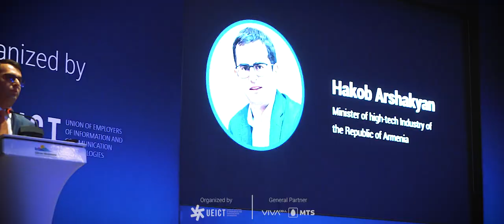Silicon Mountains Forum 2019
Silicon Mountains, a two-day conference dedicated to "Smart Solutions" in the ICT sector and world market developments in the nearest future, has kicked off in Yerevan on December 4, 2019. The General Partner of the event was VivaCell-MTS.

Within the framework of the conference, ICT companies and foreign experts, representatives of the Armenian business community, the public sector, startups and top students were present at the forum to discuss challenges of the coming years, prospects of modern technology developments and the importance of ICT in different sectors of economy.
Armen Sarkissian the President of Armenia and Hakob Arshakyan, Minister of high-tech industry of Armenia delivered welcoming remarks.
In his welcoming speech, President Armen Sarkissian noted that he fully supports the efforts aimed at the development of the technological sector in Armenia. According to him, artificial intelligence, new technologies, machine learning, and mathematical modeling are absolute priorities for Armenia.
“There is a lot of competition in the world today, and it takes a lot of effort and hard work to win and build your own port in the field of information technologies. We can do a lot together, both with our compatriots abroad and those who live in Armenia, with the state, the government, the private sector, with all Armenians already involved in industry, and with those Armenians who will be involved in future. I believe we can have the "Silicon Mountains" in Armenia because we are a hard working, honest, flexible nation that has experienced difficulties and found the right solutions,” noted Armen Sarkissian.
Hakob Arshakyan, Minister of high-tech industry of Armenia noted that 2019 was a technological year for Armenia.

“We plan to make Armenia a regional center. Why Silicon Valley is a center? Because there are big players, talented people who are eager to go there, as there is the infrastructure, the ecosystem, the opportunities to learn, to share, the chance to become a great company. Being a center means giving, being a center means having a strong ecosystem. The Armenian Virtual Bridge project aims to connect Armenia with other centers, such as the Silicon Valley. We plan to have our own area there where Armenian engineers and entrepreneurs can live, learn, have their office and plan projects for some time”, added the minister.
The special guest of the Silicon Mountains Forum was the winner of Global IT Award 2019, Japanese scientist Dr. Takeo Kanade. His speech was devoted to Multi-camera Technologies. During the speech Dr. Kanade talked about his previous path, success and vision of the future.
“Its absolute honor for me to be announced as the Winner of Global IT Award 2019. I have heard that in Armenia high tech sector is more than just a slogan. That’s very respectful and being awarded by such a country is an honor,” Dr. Kanade added.
On the first day of the forum discussions on the following topics were held – Artificial Intelligence, cyber security, IOT, and modern tech education challenges.
Speakers from world famous companies, such as Microsoft, Cisco, nCipher Security and NXP Semiconductors took part in the forum.
Bremtane Moudjeb, Head of Cyber Security Sales at Cisco delivered a speech on cybersecurity.
Volker Semmelmann, Senior Systems Engineer nCipher Security, talked on the topic “Root of trust in a connected world”.
Dmytro Turchyn, Artificial Intelligence Lead of Microsoft’s Central & Eastern Europe HQ, shared his thoughts on recent advancements in Artificial Intelligence technologies.
Dmitry Koreyba,  Cisco Business leader in Armenia, covered the topic of Challenges and Future of ICT education.
Kevork Kechichian, Senior Vice President at NXP Semiconductors, talked on the topic Secure Connections for a Smarter World

“Recently a lot of events are held in Armenia, and all of them, including Silicon Mountains, are an opportunity to mark Armenia on the technological map, as a country with huge potential. We can show the whole world that besides the fact that leaders from global markets visit Armenia and share their vision, we also have an opportunity to share our experience with them which they can take with them and apply to their companies,” noted Eduard Musayelyan, Executive Director of the Union of Employers of Information and Communication Technologies (UEICT).
On the second day of the forum, on December 5, B2B meetings were held aimed at practical implementation of smart IT solutions in economy.